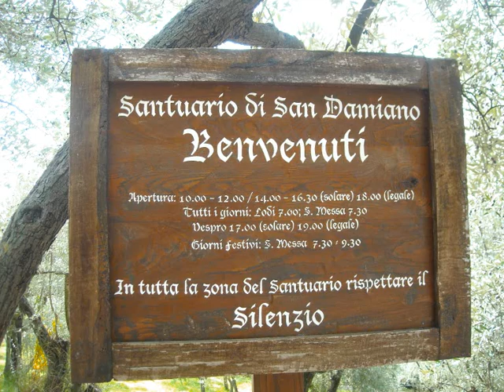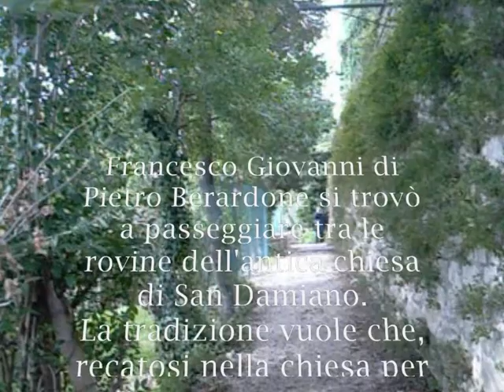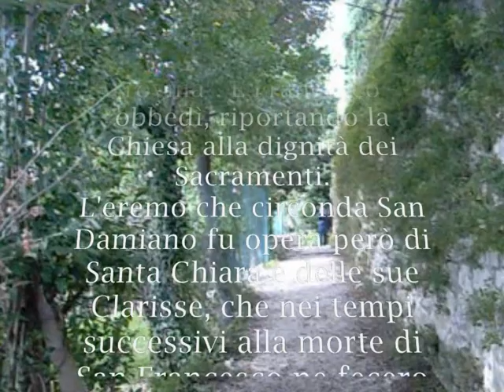SAN DAMIANO.wmv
breve viaggio nella spiritualità alla scoperta del silenzio